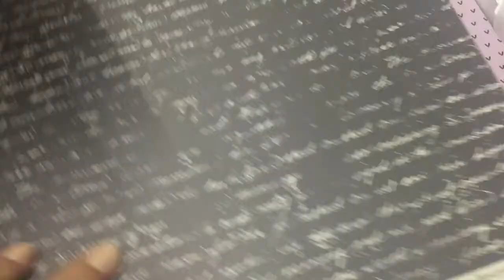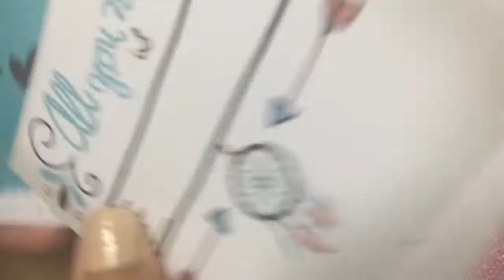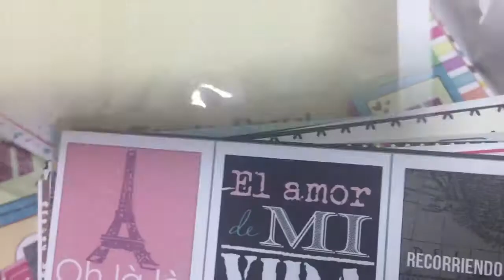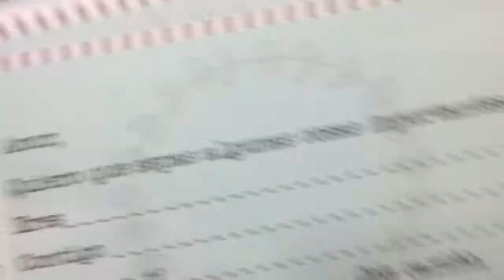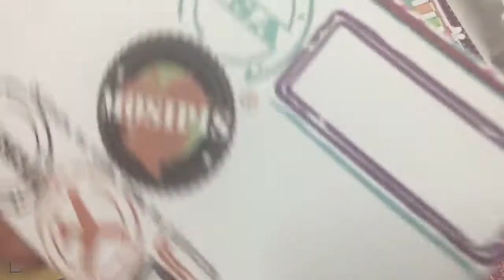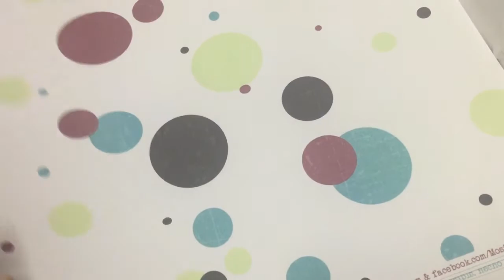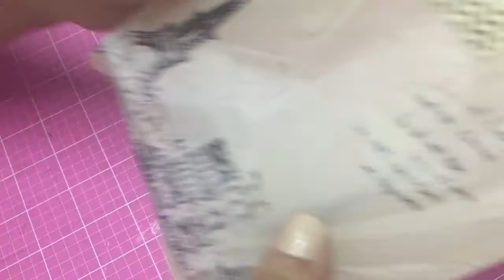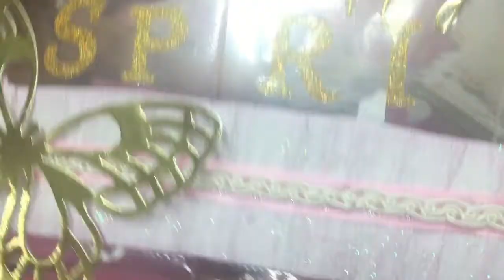Compra❤️inter❤️sorpresa 3 paquetes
Compras en mosipis
Intercambio recibido de Valeria Cruz
Sorpresa que envió Dulce M. Scrap